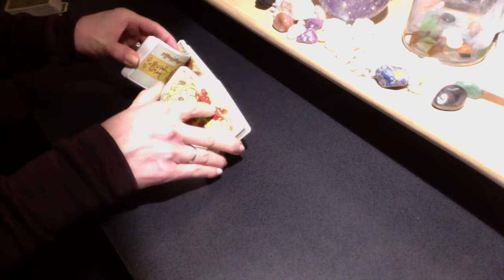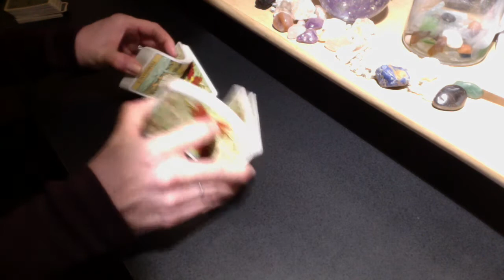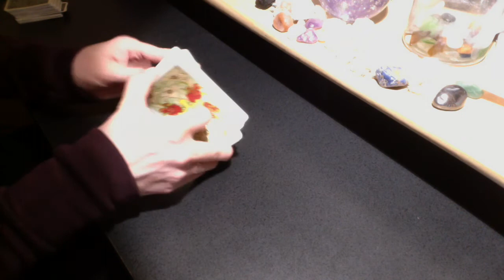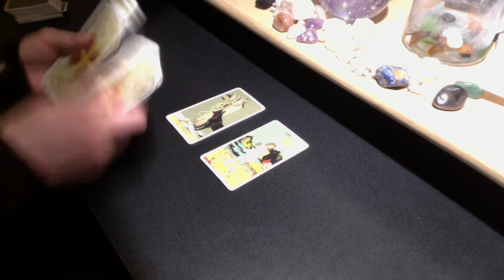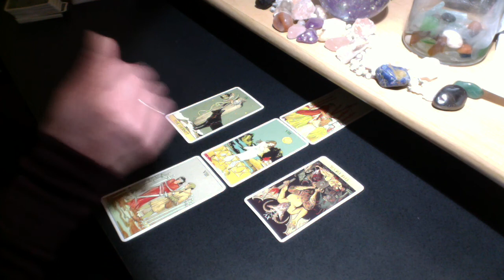2018 CANCER SUN | SAGITTARIUS MOON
Cards: After Tarot, Cosmic Tarot, Nicoletta Ceccoli

PERSONAL READING RATES:
25% Upcharge for 24-Hour Turnaround